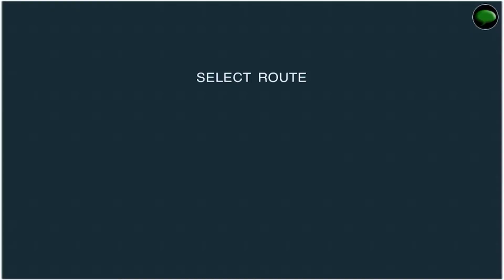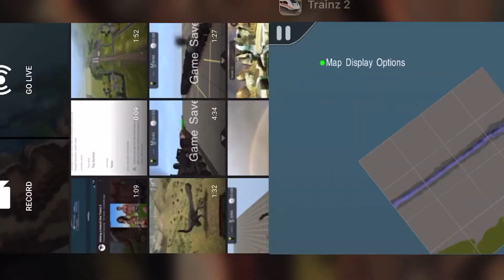Updates on my trainz route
This is going to take a while to make and probably a lot of trial and error but this is my first route so go easy on me